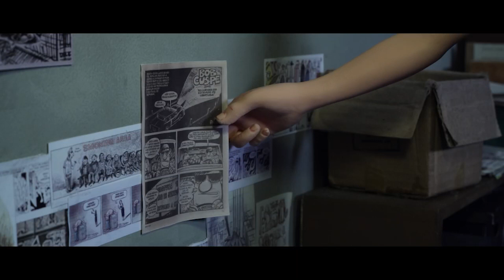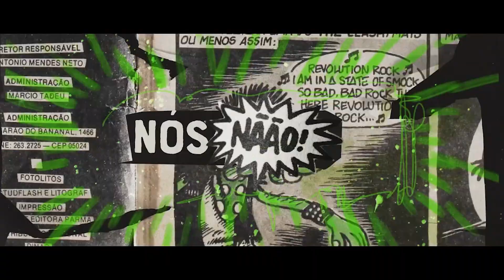Bob Spit - We Do Not Like People | Trailer | BELDOCS 2022